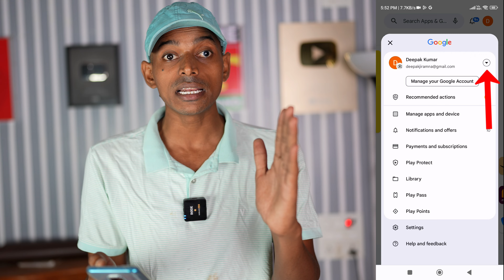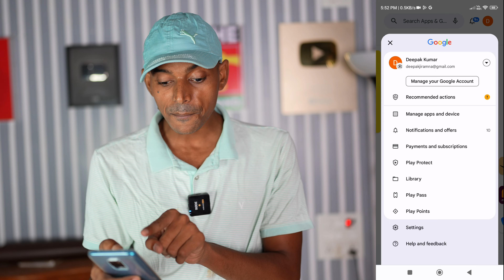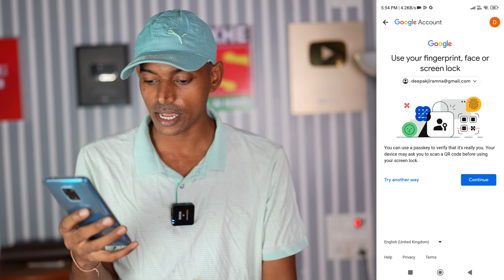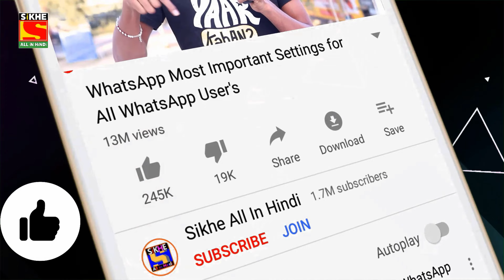Gmail Ka Password Kaise Dekhe | Gmail Ka Password Kaise Pata Kare (100% Working Solution)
इस वीडियो में मैंने Gmail Ka Password Kaise Dekhe इस Problem का Solution दिया हूँ, की अगर आप Gmail Ka Password भूल गए है तो Kaise Pata Kare 100% Working Solution हिन्दी में.